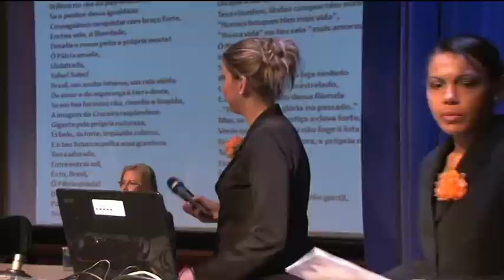V Encontro de Secretariado - ENSEC - 21/05/2012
Alunas do 3º semestre do curso de Secretariado foram as responsáveis pela organização do encontro. O palestrante convidado foi o presidente da Comissão de Defesa da Cidadania da OAB/SP, Anis Kfouri Junior que abordou a importância da comunicação para o segmento.